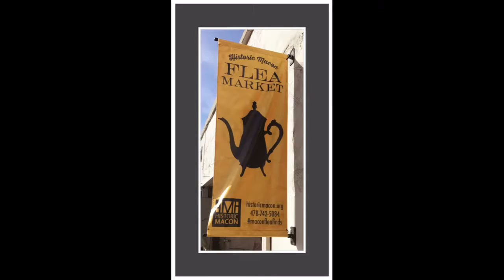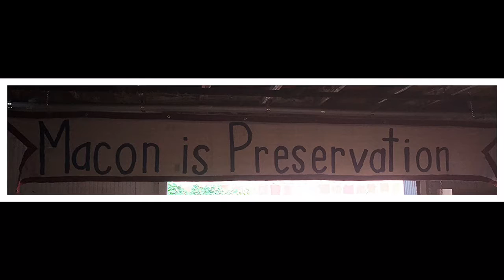Historic Macon--Flea Market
--once a year. --fun, fabulous, and finery!